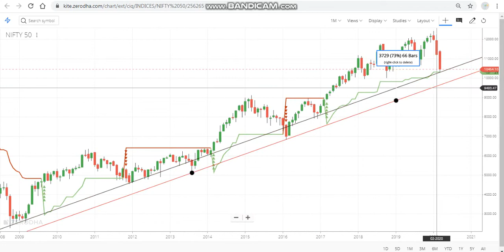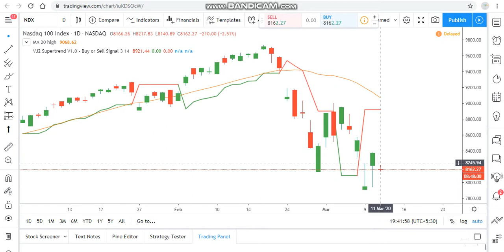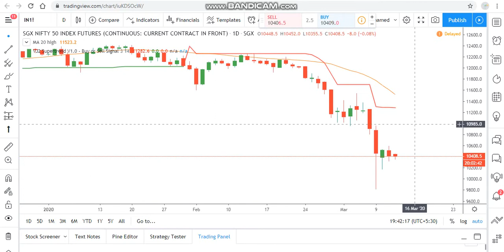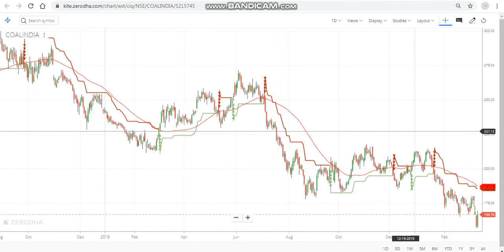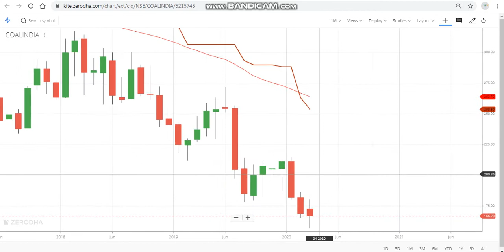Nifty 50 view starting from 2008 !! Technical analysis of Nifty 50 and COAL INDIA LIMITED !!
Target acheived
Nifty 50 Nifty50 Nifty 50 Nifty50 Nifty 50 Nifty50 Nifty 50 Nifty50
Technical analysis of NIFTY 50 AND COAL INDIA limited. Share price of NIFTY 50 AND COAL INDIA limited.
NIFTY 50 AND COAL INDIA limited share news
NIFTY 50 AND COAL INDIA limited share latest news
NIFTY 50 AND COAL INDIA limited share review
NIFTY 50 AND COAL INDIA limited share analysis
NIFTY 50 AND COAL INDIA limited share technical analysis
NIFTY 50 AND COAL INDIA limited share future
NIFTY 50 AND COAL INDIA limited share buy or sell
NIFTY 50 AND COAL INDIA limited share update

Share price analysis of NIFTY 50 AND COAL INDIA limited
What to do in NIFTY 50 AND COAL INDIA limited. Technical indicators used macd supertrend and channel
Buy sell or hold as per your own views this video is just to tell you about NIFTY 50 AND COAL INDIA limited technical.
Fundamentals of NIFTY 50 AND COAL INDIA limited is not in this video its only about the technical and the share price.
This video answers a few question about NIFTY 50 AND COAL INDIA limited such as
What to do in NIFTY 50 AND COAL INDIA limited? Buy sell hold.
News update
Stock Market,
Upcoming IPO,
Share Market,
Silver Price,
Nifty 50,
Nifty Bank
NIFTY 50 AND COAL INDIA limited news
NIFTY 50 AND COAL INDIA latest news update
NIFTY 50 AND COAL INDIA latest analysis
NIFTY 50 AND COAL INDIA share price analysis
NIFTY 50 AND COAL INDIA limited update
Technology innovation leadership